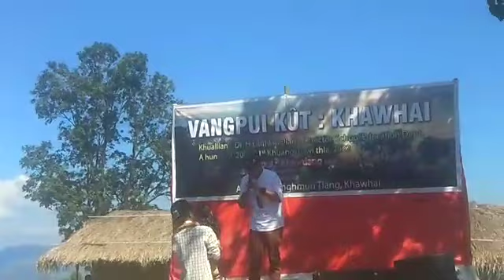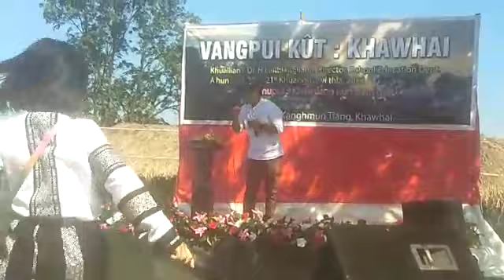Thangromawia zai mawlh mai hian,lung a ti leng thin mang e.